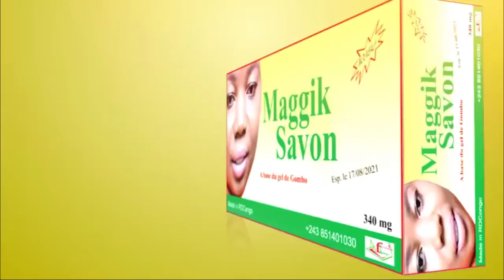URGENT :FERRE GOLA APRÈS KO LIMBISA MAMAN EMILIE, BA KANGISI LISUSU PATSHO RFI NANI AKANGISI YE?